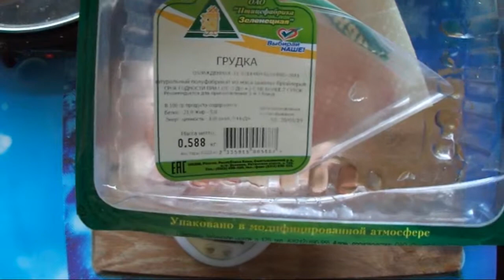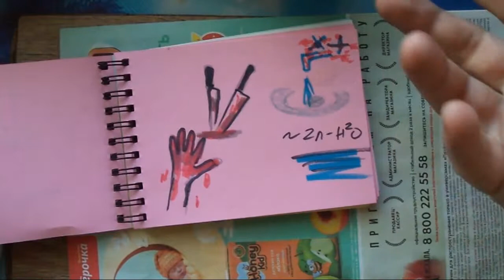ГРУДКА или ФИЛЕ -- что дешевле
Куриная грудка со шкурой и костями или филе куриной грудки в чистом виде? Что выгоднее? Смотри видео.
Я мог где-то ошибиться, поэтому оставь свое мнение.

жрат, курица, куриная грудка, куриные будни, белок, шкурка, шкура, мясо, еда, готовка, рецепты, лайфхак, эксперимент, жужа